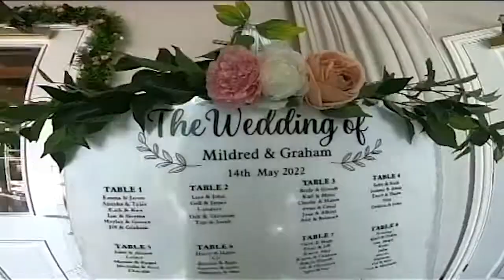Weddings at Holland Hall - Mildred & Graham